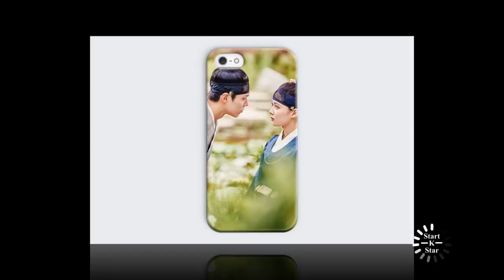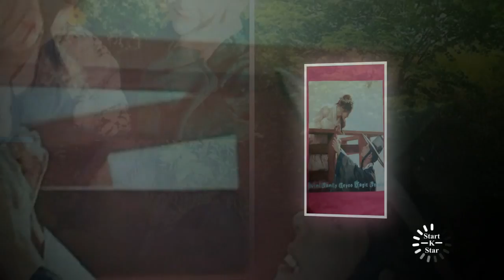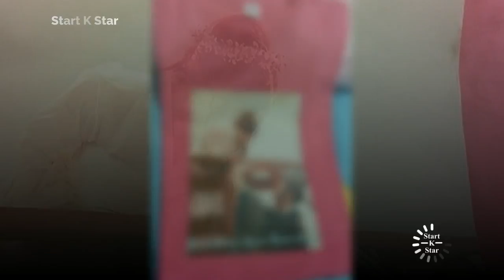Park bo gum & Kim yoo jung so sweet couple together, BoYoo are best couple sweet